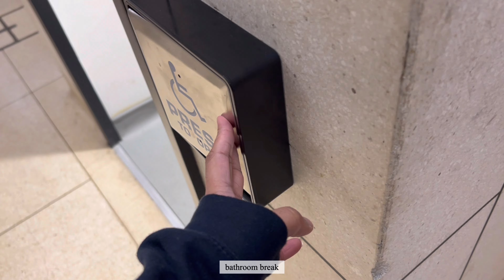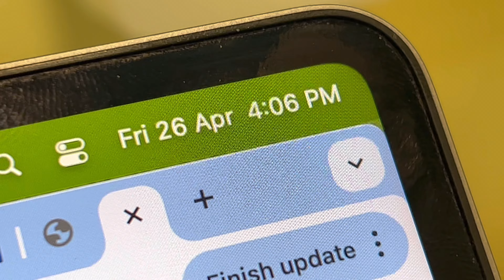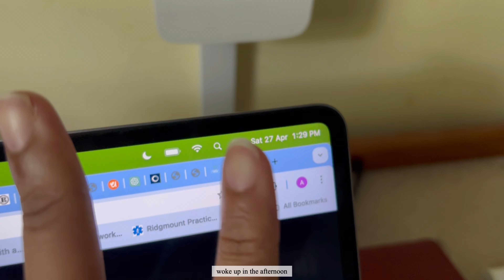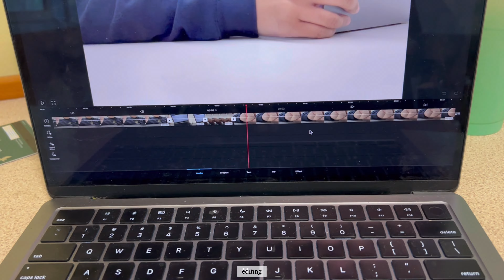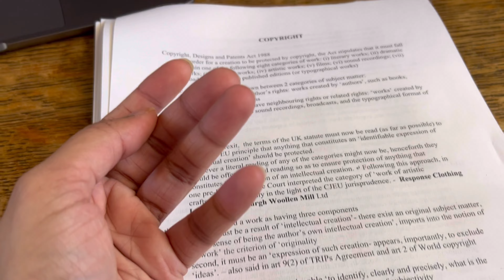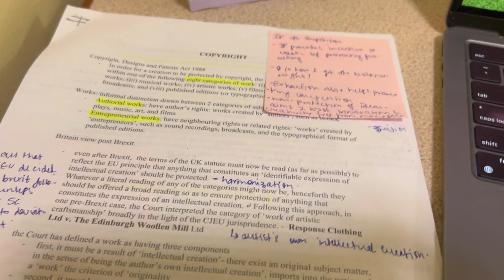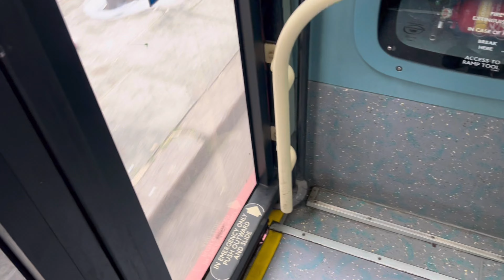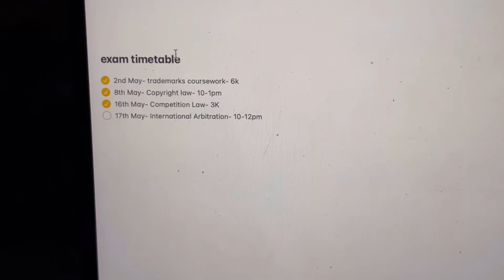UCL FINALS WEEK | law student | study diaries in the UK | study vlog | productive routine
Heyy guys, back after a long time!!
I went home for the term break and didn't get to vlog anything
Here is me trying to cope with my final exams
Enjoyyy!!!